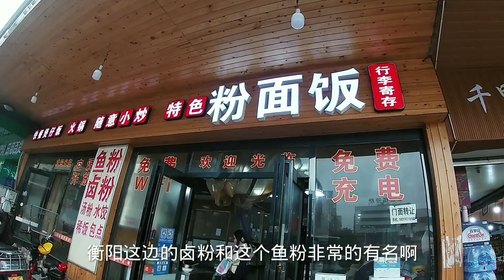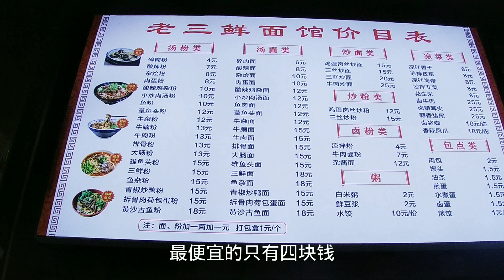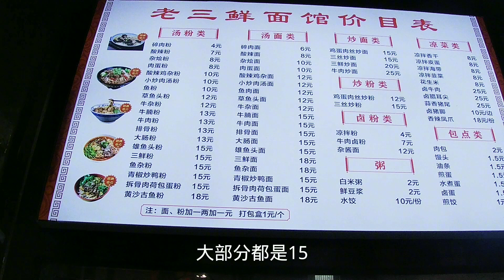小伙在湖南衡阳火车站点了2个菜，结账时以为看花了眼，价格意外